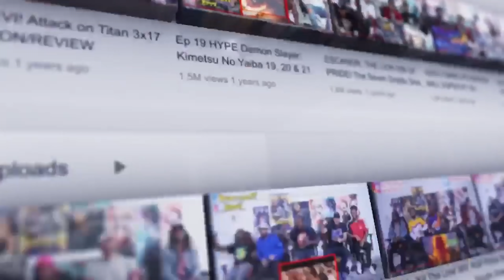King Desha! Ranking of Kings Ep 15 "Order of the Underworld" Reaction/Review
We Appreciate The RT TV Gang / Family Getting Us To 1,000,000 Subs!! Keep Hitting That Subscribe Button and Become Part Of This Notification Gang So You Can Get Alerts For ALL Our New Content! ranking of kings ep 5 reaction ranking of kings reaction rt tv ranking of kings ousama ranking reaction